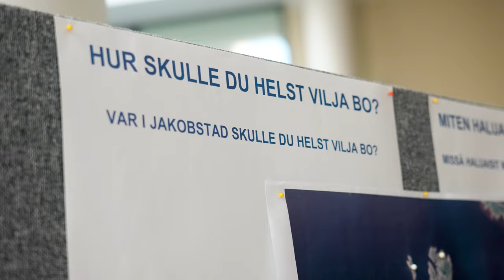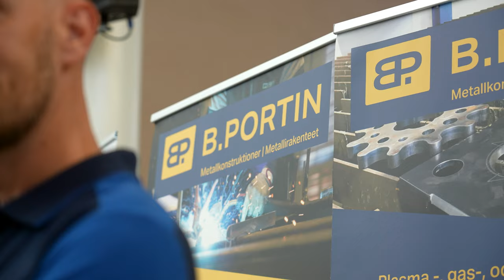Tule Tänne! 2023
Katso koostevideo 2023 vuoden Tule Tänne!-rekrytapahtumasta joka järjestettiin Pietarsaaren Campus Allegrossa.

Pietarsaaren seutu - Maailman paras paikka.
Jakobstadsregionen - Världens bästa plats.